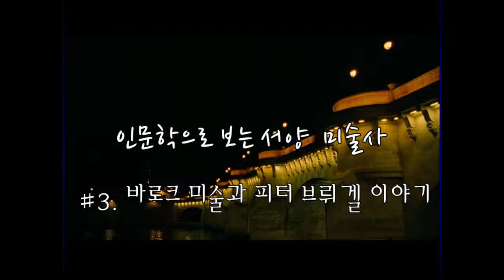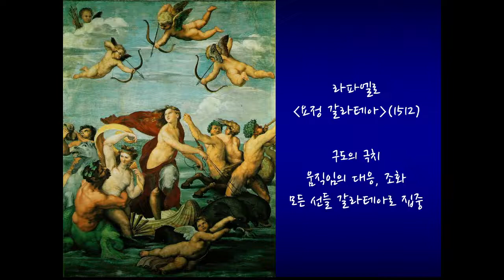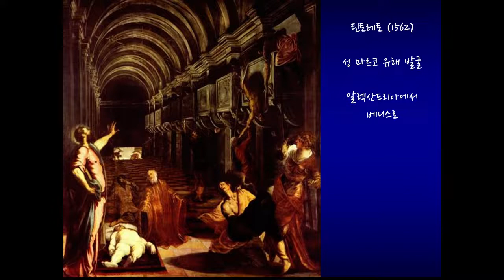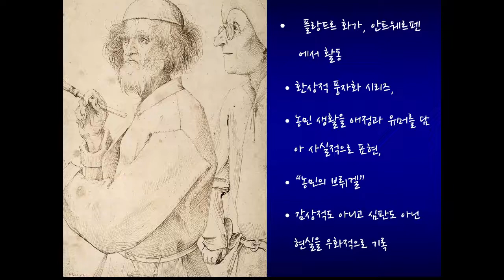[인문학으로 보는 서양 미술사] # 6. BRUEGHEL 브뤼겔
교수형에 처하는 사람을 위해 실제로 세워져 있는 것인지
아니면 브뤼겔이 집어 넣은 것인지 모르겠지만
가만히 두 개의 사형대를 보고 있자면
예수의 서로 사랑하라는 율법보다
인간 사이에서 서로 판단하고 정죄하는 법이
훨씬 더 크고 엄중하다는 느낌입니다.
그 아래 마을 사람들은 정신없이 즐겁게 춤을 추고 있습니다.
왜 이들은 교수대 앞에서 저토록 정신없이 춤을 추는 걸까요?
십자가를 지고 가는 예수 옆에서도 그저 살아갔듯이
만삭의 마리아 옆에서도 그저 내 할 일에 더 몰두하고
왕이 지나가는 바벨탑 앞에서도 내 볼일이 먼저고
이카루스가 떨어지는 그 신화의 순간에도 내 밭을 가는 것이 더 중요했듯이
이제 죽음이란 그 심오한 의미 앞에서도
우리는 그저 울며 웃으며 살아갈 뿐이라고 브뤼겔은 말하는 듯합니다.